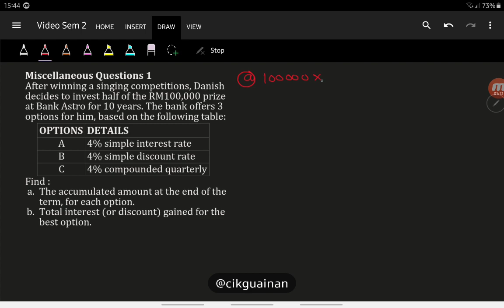Mathematics of Finance: Miscellaneous Exercise (Q1)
You might need these videos first to know about the key concept of: